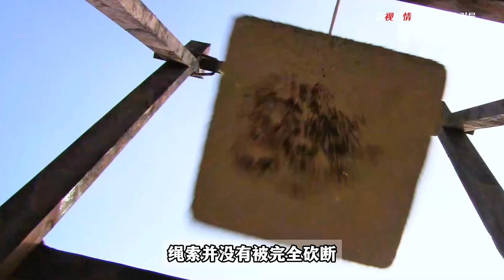五兩cp因一首琴曲結緣，丁香和潤生再次相見#highlights